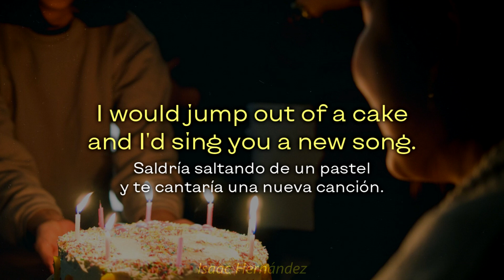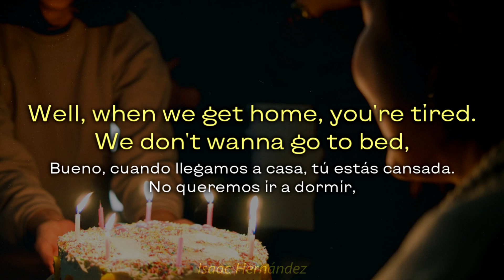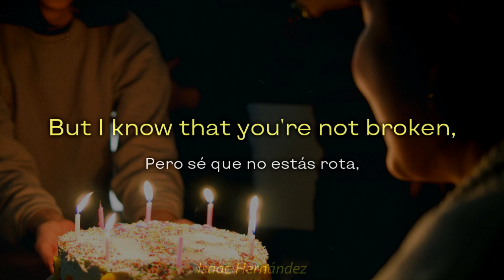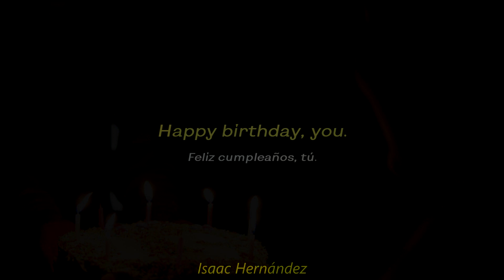Jay Jay Pistolet - Happy Birthday You (Lyrics | Subtítulos en español)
No, no es "Feliz cumpleaños a ti", es "Feliz cumpleaños, tú", pues en la canción se hace referencia a que él es fácil de olvidar, lo que lo convierte en un desconocido para la otra persona. Nuestro protagonista utiliza "tú" para hacer como si ésta fuera una persona desconocida también, aunque sabemos que no lo es.

Feliz cumpleaños, tú.